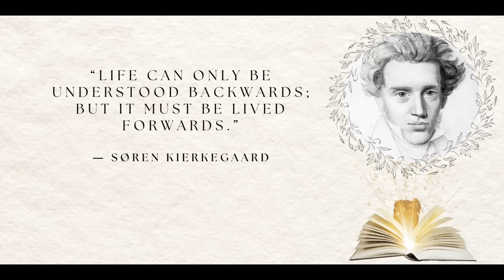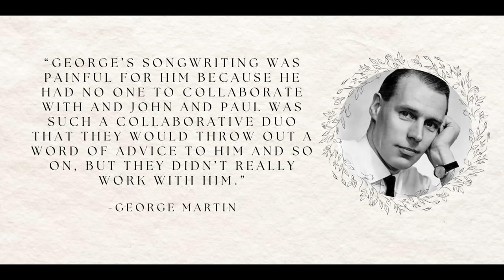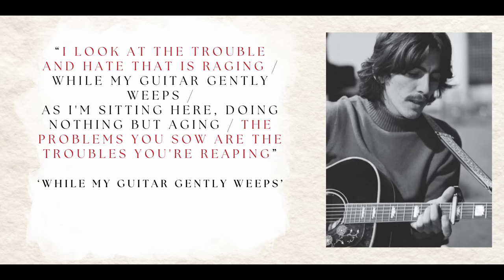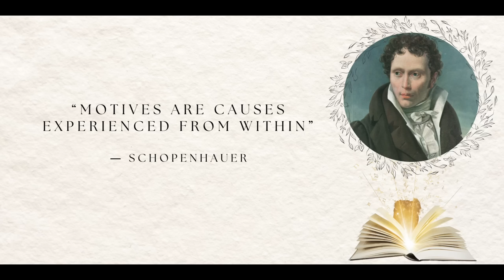This 1968 Beatles Classic DISMISSED by Lennon McCartney FINALLY Reveals George Harrison’s ISOLATION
This 1968 Beatles Classic DISMISSED by Lennon McCartney FINALLY Reveals George Harrison’s Isolation.  George Harrison is often described as the 'Quiet Beatle’. His role in The Beatles is now considered imperative to their long success and he is many fan’s favorite Beatle but that wasn’t the case in the early days - at least not in George’s mind. He was unsure of the significance of his role and his contributions outside of playing the guitar on Beatles songs were minimal. One might say George was overlooked when considering the magnitude of John and Paul’s songwriting credits. Put yourself in George’s shoes; you have two of the greatest songwriters writing hit after hit with immense pressure to continue the success while having your own growing list of songs. In the back of your mind, you're thinking I want to bring my songs to the table but are they good enough? John and Paul are like George’s older brothers since school days. He has always looked up to them but he has something stirring within himself that he cannot deny. George’s uncertainty in himself in this situation is understandable and relatable.

SHOP Beatles Merch
👕Beatles Sgt Pepper T-Shirt
👕Beatles 1964 U.S. Tour T-Shirt
👕Beatles 1969 Rooftop T-Shirt